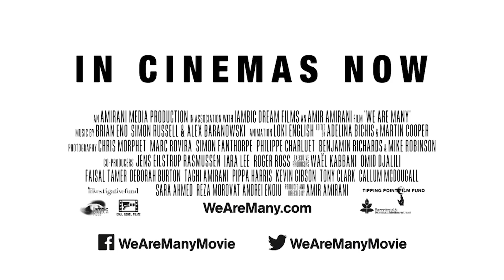EXCLUSIVE: John Prescott Reacts to WE ARE MANY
Watch the former Deputy Prime Minister's reaction to WE ARE MANY, in this exclusive clip from an interview with the film's director Amir Amirani. WE ARE MANY is in UK cinemas now.